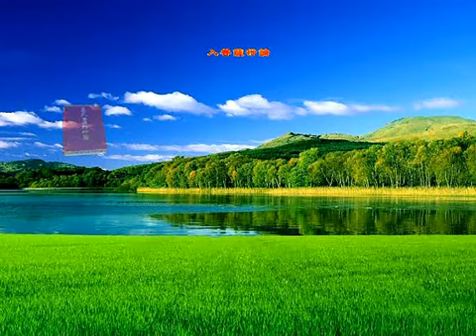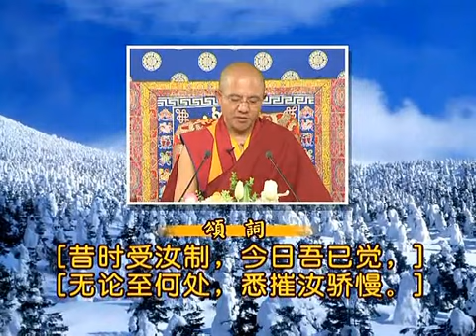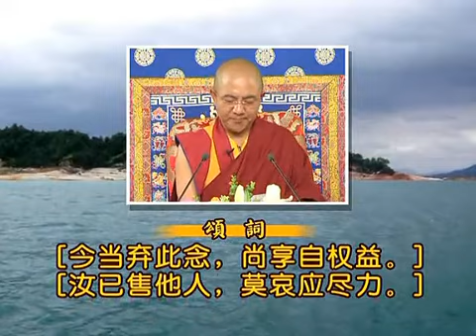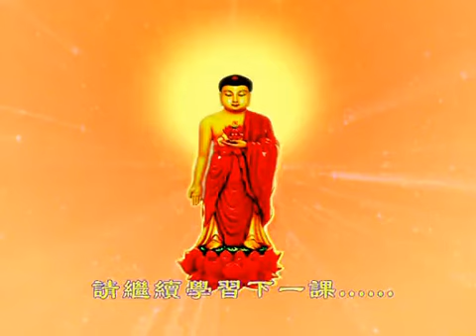入菩萨行论 第148课 索达吉堪布